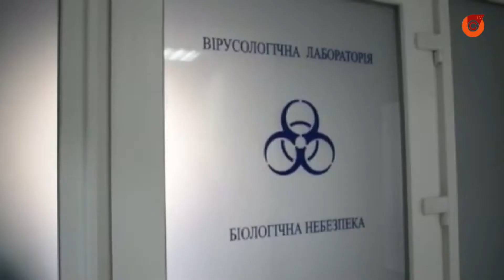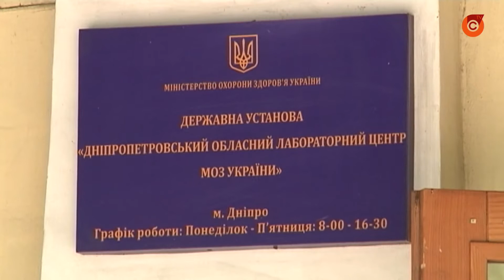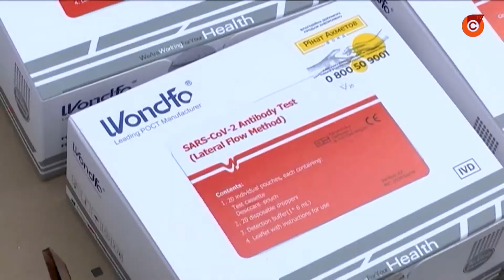Количество тестирований на Днепропетровщине удастся увеличить в полтора раза